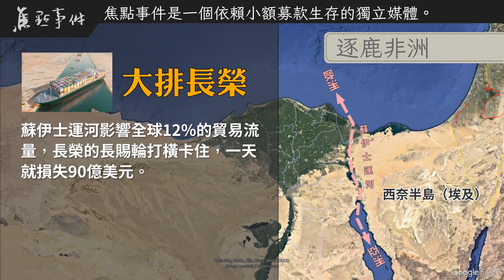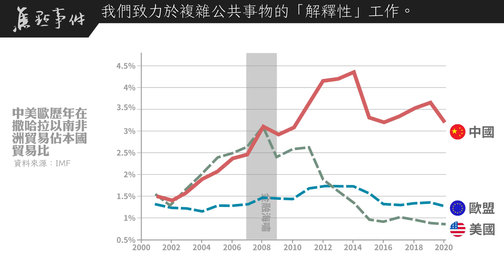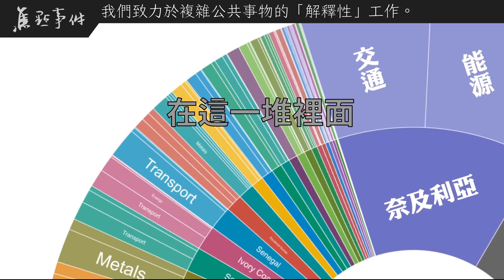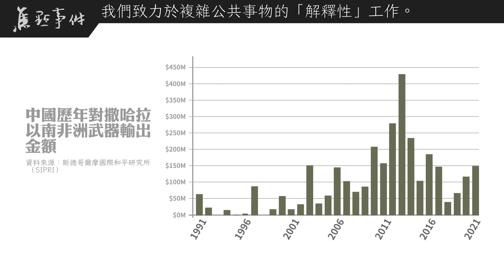蘇丹內戰照見苦難的大陸：中國戰狼在非洲的困頓與張揚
【請支持我們】

《焦點事件》經常處理高度技術性的議題，我們希望用各種方式，把事情「解釋」清楚。而影片的製作，是我們希望在我們平常文字、圖像為主的報導外，在「形式」與「管道」上，強化報導的一個新的嘗試。

我們是依賴公眾小額捐款生存的媒體，希望這樣的媒體形式能夠持續並且日益進步，請捐款支持我們：

➡ 郵政劃撥帳號：50363139 （戶名：台灣焦點通訊社）
➡ 中國信託帳戶：(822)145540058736 （戶名：台灣焦點通訊社，站前分行）

【本片時間軸】

00:00:00 簡介
00:01:00 蘇丹內戰
00:03:29 逐鹿非洲
00:07:15 中國秀肌肉
00:10:30 戰狼入陣

【簡介】

我們最近一點一點描繪「多極霸權」下大國博奕的圖像，在台灣這個美中衝突的前緣，可能有特別深的感受，不過我一直覺得感受很深，不見得實際的衝突就會發生在這裡。

在美中的這一組關係裡，在全球任何一個地方都可能發生衝突，搞不好像台海，三天兩頭打預防針，反而不容易打起來。

今天想從最近發生的蘇丹內戰來展開一下中國在非洲的佈署，和可能的衝突。

美國的軍事介入、軍事基地這些大家可能聽得比較多了，那麼從非洲來看，中國這個新參與到博奕裡面的大國，在軍事輸出上，大概是什麼樣子呢？

【關鍵字】